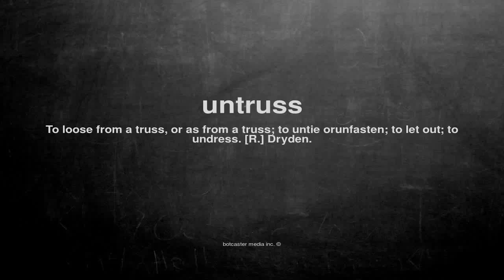What does untruss mean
What does untruss mean in English?